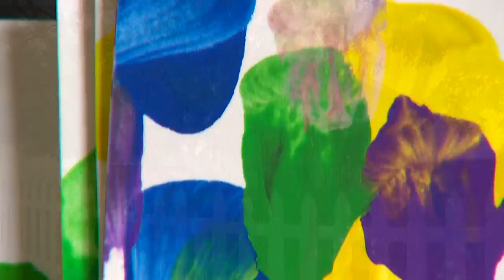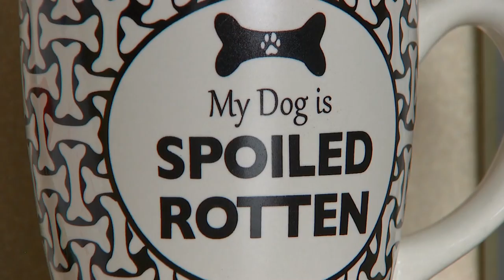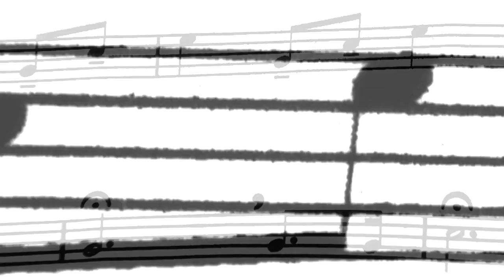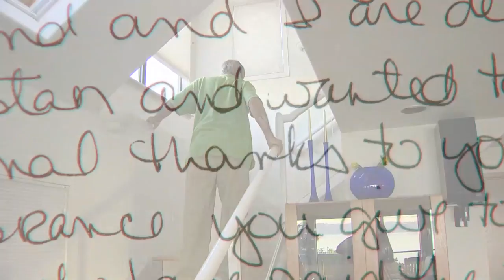MURROW-USE OF VIDEO-BURGESS 2013